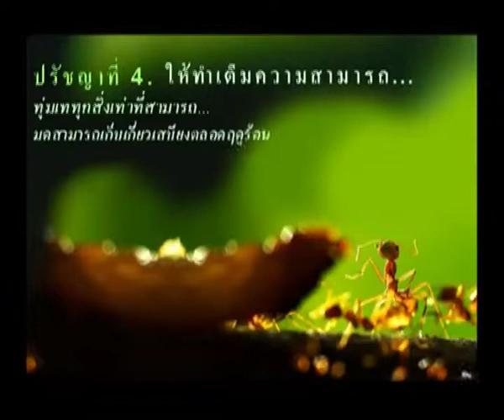Money Makeover ปรัชญา มด มด 17/07/2012 3/3